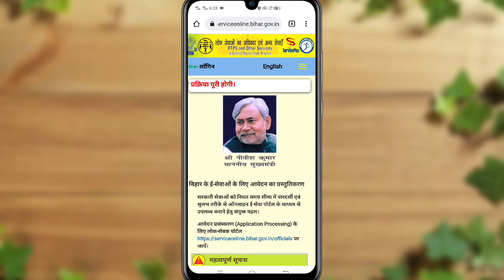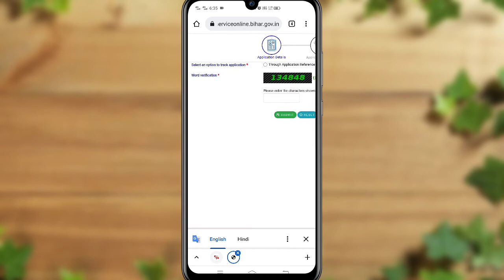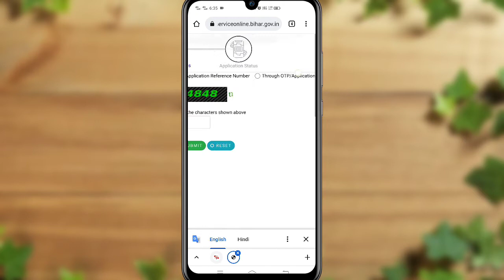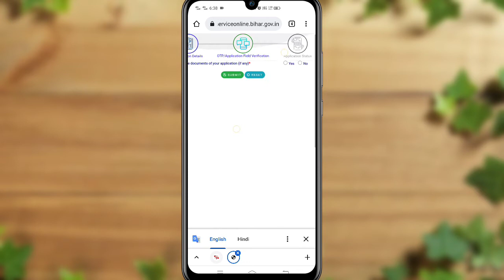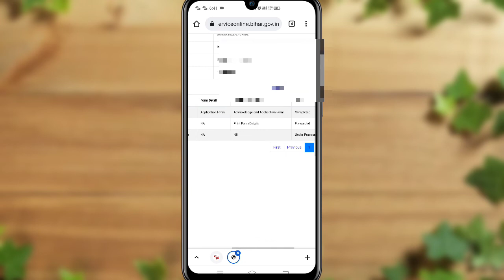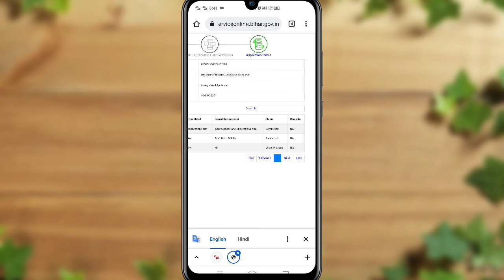जाती,आवासीय,निवास का Online स्टेटस कैसे पता करें || How To Check Status Of Awasiye Praman Patra